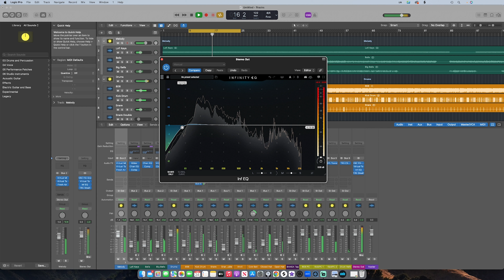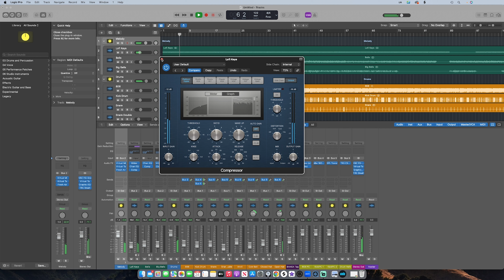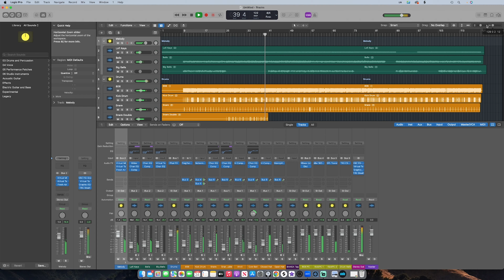I JUST mixed a HARD Beat in Real Time! (Logic Pro Tutorial)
In this Logic Pro tutorial, I'll show you how to mix a hard-hitting beat from start to finish. I'll teach you everything you need to know to create professional sounding beats in Logic Pro!

If you're looking to learn how to mix hard-hitting beats in Logic Pro, then this is the tutorial for you! I'll show you step-by-step how to mix a beat using Logic Pro, and by the end you'll be able to create professional sounding beats in no time at all!